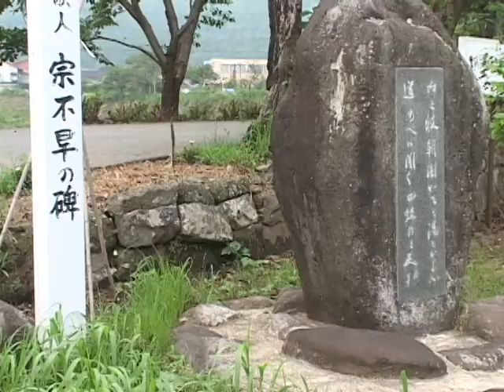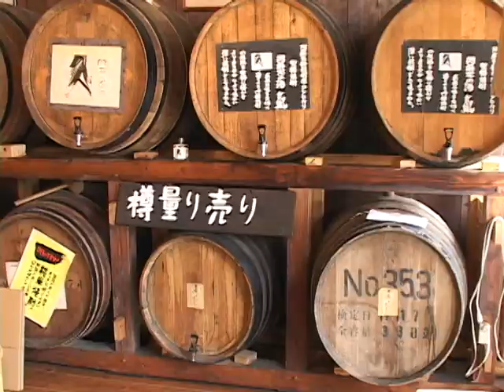平成20年ウキウキウォッチング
内牧案内人が阿蘇市のこどもたちをつれて食べ歩き散策をしました！